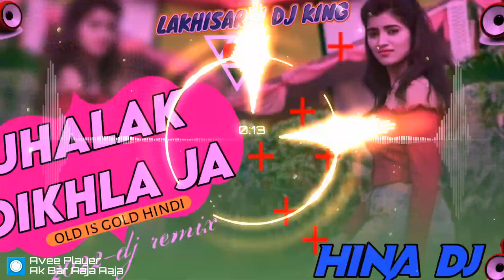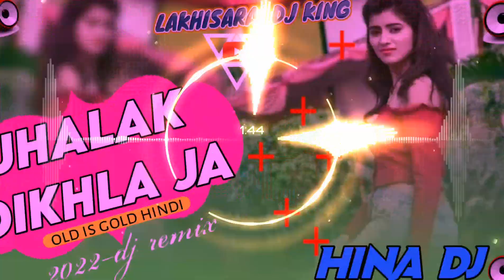2022#dj# jhalak dikhla ja Hindi dance song hard bass dholki hi tech toing remix King of Lakhisarai